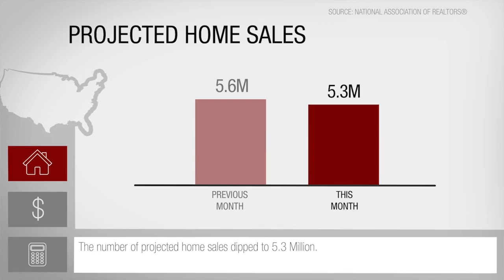This Month In Real Estate - October 2015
This Month In Real Estate October 2015.  The Lowry Team - Keller Williams Realty Associate Partners